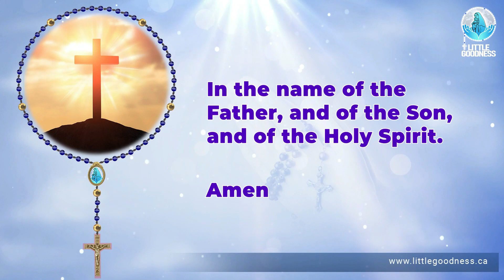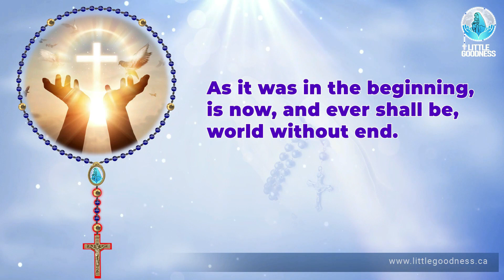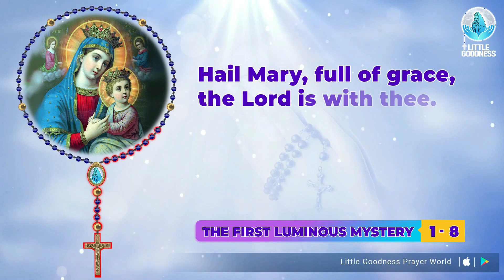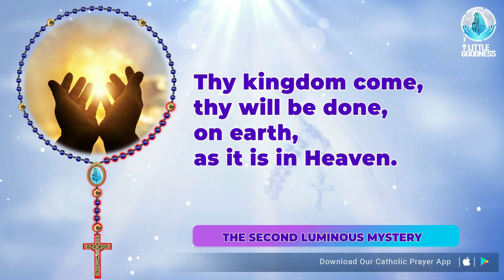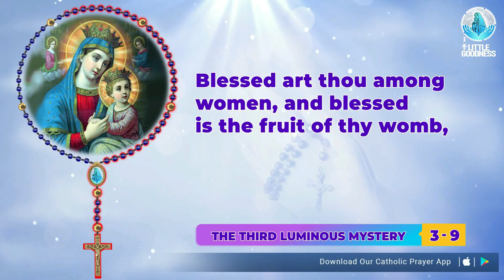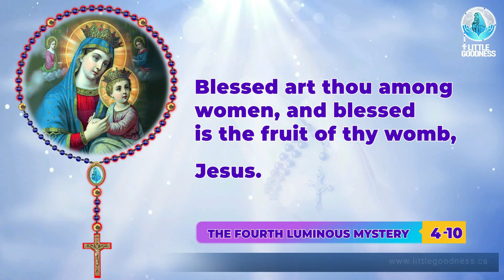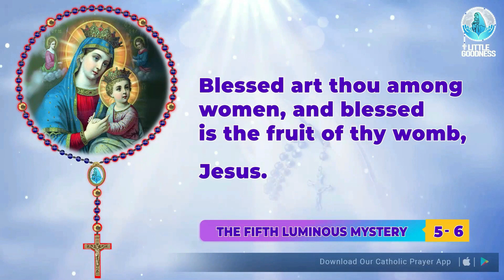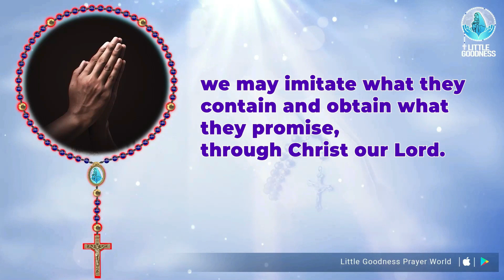Holy Rosary 🙏🏻 Thursday🙏🏻 June 22, 2023 🙏🏻 Luminous Mysteries of the Holy Rosary 🙏🏻 English Rosary